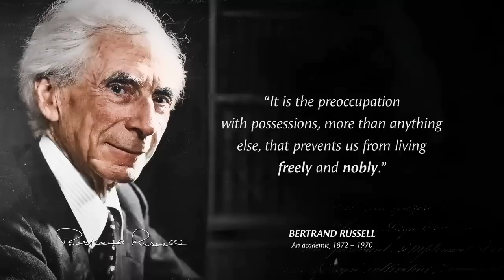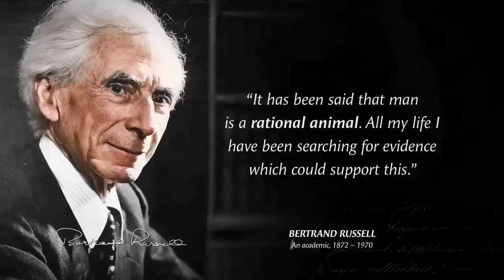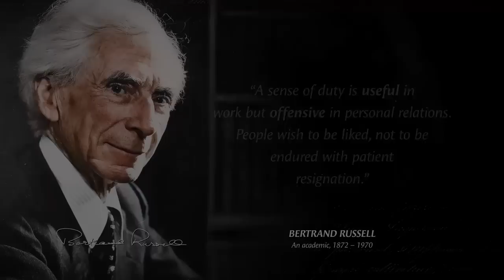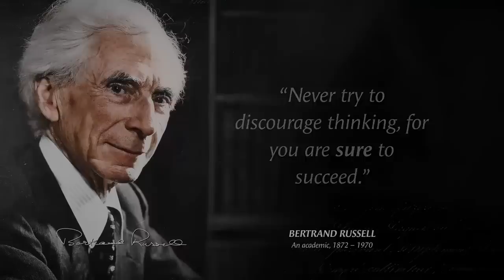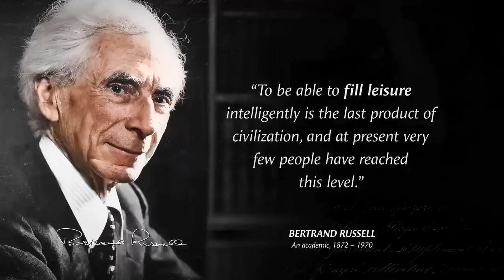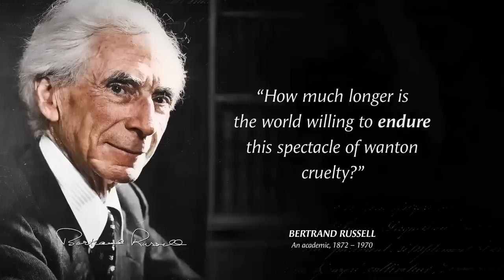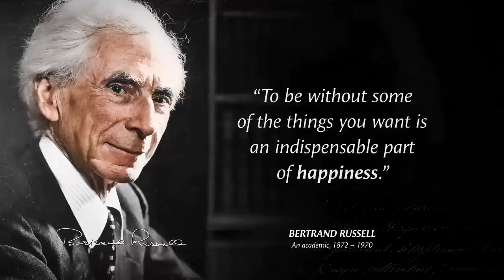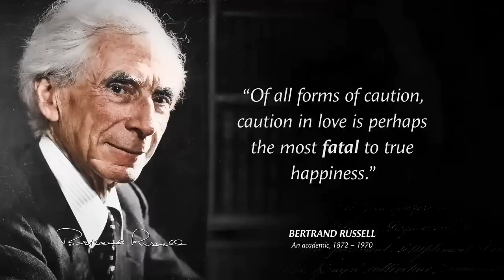Bertrand Russel quotes | Best quotes for life | Motivational quotes | Ultimate wisdom quotes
Bertrand Russel was a Welsh polymath. As an academic, he worked in philosophy, mathematics, and logic. Bertrand Russel was a public intellectual, historian, social critic, political activist, and Nobel laureate. He was born in Monmouthshire into one of the most prominent aristocratic families in the United Kingdom.
Ultimate wisdom quotes by Bertrand Russel. These are Best quotes for life and are best Motivational quotes.